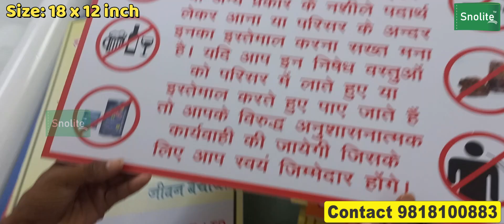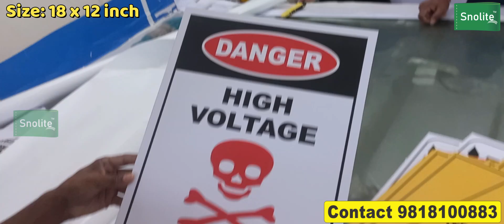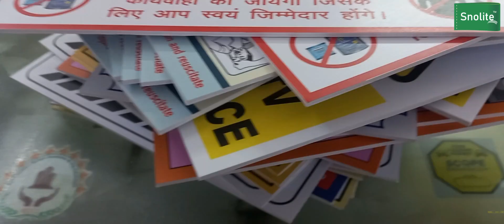PPE matrix sign board, PPE matrix chart, PPE matrix poster